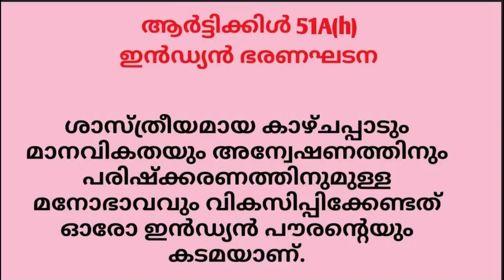ഫാസിസിസവും ഭരണഘടനയും/ഭരണഘടനയുടെ പ്രസക്തി/ Constitution against Fascism/Adv.Rajagopal Vakathanam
ഭരണഘടനെയെ വിമർശിക്കുന്ന വിവരദോഷികൾക്കു ഒരു നല്ല മറുപടി.  ഭരണഘടനയുടെ അടിസ്ഥാന തത്വങ്ങൾ പോലും അറിയാതെ നിയമനിർമാണ സഭയിൽ അംഗങ്ങൾ ഉള്ള നമ്മൾ കേൾക്കേണ്ട പ്രഭാഷണം.  പവനൻ, ഷാജി മേലേമുണ്ട എന്നീ കേരള യുക്തിവാദി സംഘം പ്രവർത്തകരുടെ സ്മരിച്ചുകൊണ്ടുള്ള ജൂലൈ 3 ന് നടത്തിയ പ്രഭാഷണം.
A good answer to whistleblowers criticizing the Constitution. A lecture to be heard by us members of the Legislature who do not even know the basic principles of the Constitution. A lecture delivered on 3rd July in memory of the Kerala Yukthivadhi Sanghom (Kerala Rationalist Association) activists Pavanan and Shaji Melemunda.